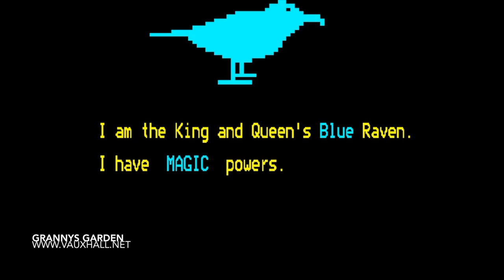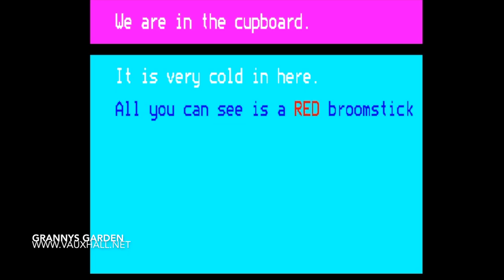Granny's Garden - Acorn/BBC Model B Micro - 80's 8-Bit Retro School Game - Gameplay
Here is the gameplay example of the retro Granny's Garden on the 8 bit Acorn/BBC B computer? Do you remember playing this at school in the 80s?